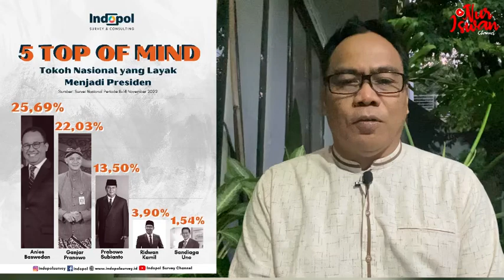SURVEY INDOPOL CAPRES: ANIES MULAI MELEWATI GANJAR DAN PRABOWO !!!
Dalam survey Indopol (8-14 Nobember 2024), posisi Anies sudah mulai melewati angka Ganjar dan Prabowo. Salah satunya adalah karena efek dari Deklarasi Partai Nasdem yang secara resmi memikih Anies Basweda sbg Bacapres-nya. Bgmn hasilnya, simak saja di NUR ISWAN CHANNEL.